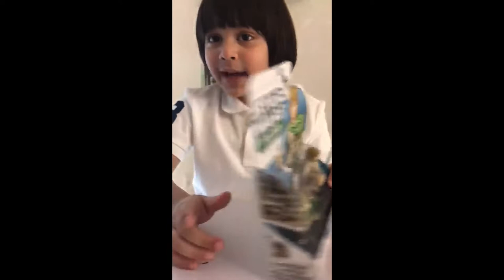STAR WARS ACTION FIGURES!!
Dawood playing with Luke and Yoda!!